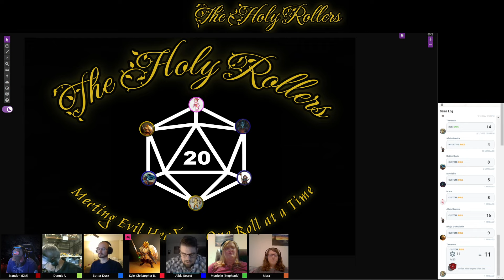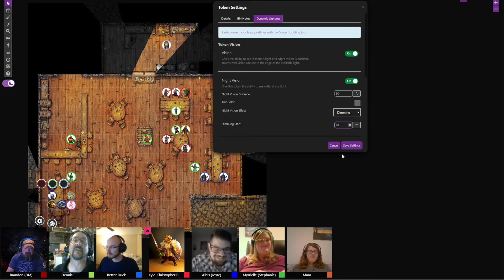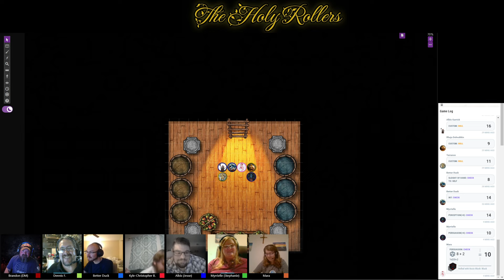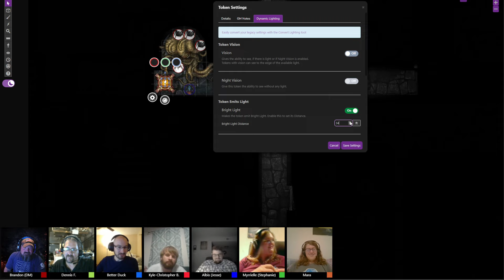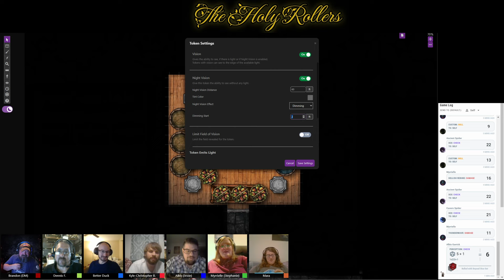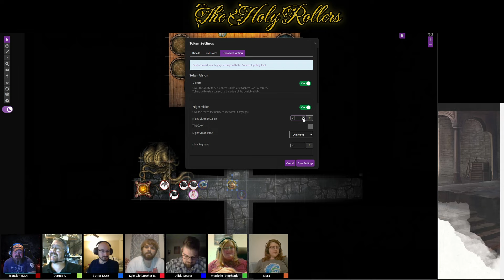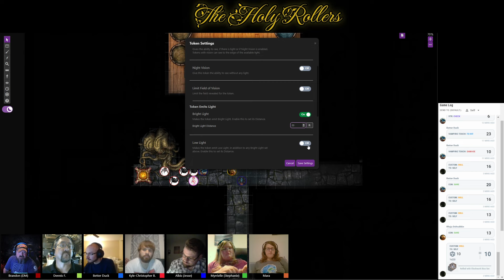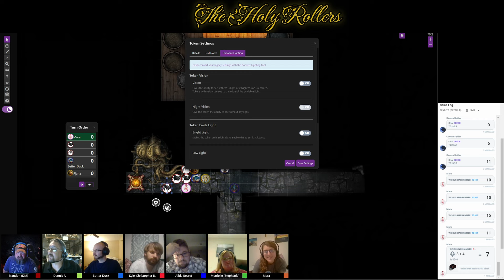The Holy Rollers: C1 Ep 5: Arachnophobia!!!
In our latest adventure the Holy Rollers travel to the Island of Storm Break en route to Fasari.